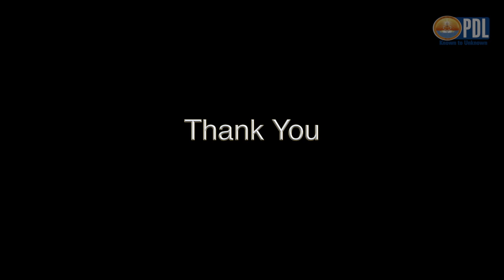13th Jan 2017 ICPUH Maa Avantika's discourse on "The perfect balance"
Discourse delivered by Maa Avantika titled ‘Managing the Conflicts within’. She explained that anything that disturbs mind violence. Duality of thoughts and inability to choose the right one creates the conflicts. She wondered by there is a need for year on year increase in the defense budget of nations. Why can’t the money be channelized to address larger issues or other forms of violence that is impeding the growth of nation. She concluded that mission of life should be to lend calmness to the mind.